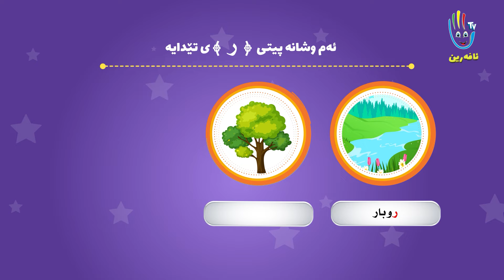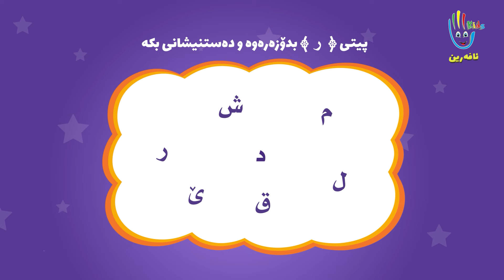ئەلفبێی کوردی | پۆلی یەکەمی بنەڕەتی | پیتی ر | پڕۆگرامی خوێندن | afarin kids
ئافەرین  کەناڵیکی پەروەردەیی و فێرکاری خۆشی بەخشی تایبەت بە منداڵانە، تکایە سەبسکرایبمان بکە و بینەرمان بە

جۆینی تیلیگرامی ئافەرین بکەن.